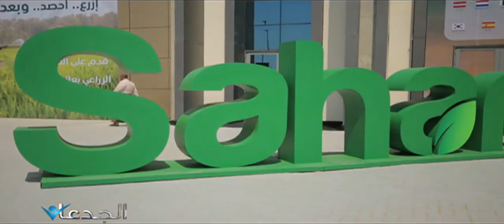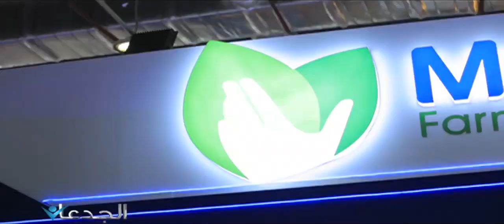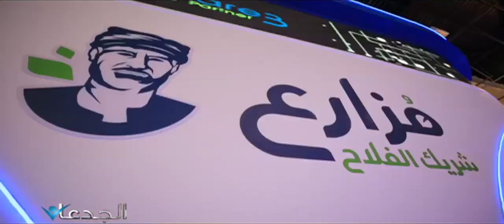الشاب ده جباااار .. لا يملك فدان واحد .. ولكن يدير٨٠٠٠ فدان ويمول اصحابها ويصدر انتاجها للعالم